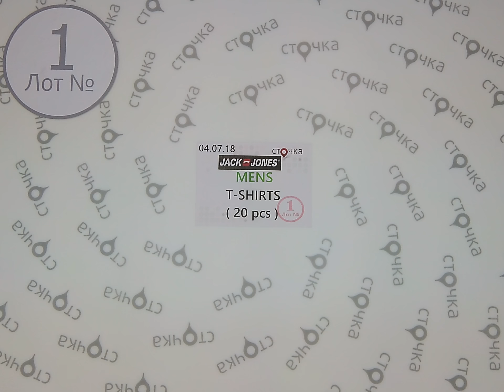JACK JONES MENS T-SHIRTS 1,сток одежда оптом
JACK JONES MENS T-SHIRTS (лот №1)
Мужские футболки (сток)
Страна: Дания
Цена за ед.: 5.85 евро
Кол-во в мешке,шт.: 20
Цена за мешок: 117 евро